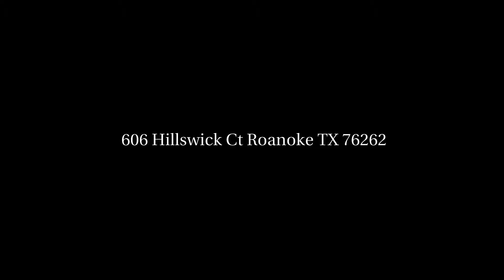606 Hillswick Ct Roanoke TX 76262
Keller Williams Realty
850 East State Hwy 114, Suite 100